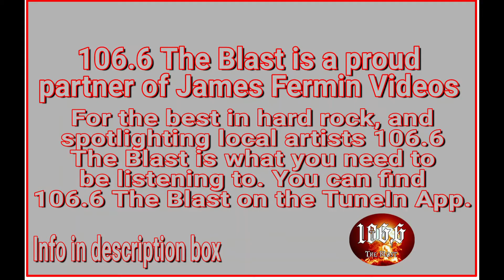Midwest Mods #6, Feature, Humboldt Speedway, 06/26/20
June 26, 2020. Humboldt, Kansas

Feature Lineup
P 01: 21 Jacob Ellison
P 02: 23 Norman Mackley
P 03: 99 Scott Lucke
P 04: 89 Jackson McGowen
P 05: 15R Ryan Smith
P 06: 22K Korbin Smith
P 07: 13c Mike Churning
P 08: 61 Joey Decoster
P 09: 34 Kolt Knoblich
P 10: 8R Ronnie Coulter
P 11: 6K Kris Smith
P 12: 7 Brady Folk
P 13: 28 Andrew Burenheide
P 14: 75 Rick Davis
P 15: 28w Jacob Hodges
P 16: 36A Braden Bowman
P 17: 44v Trever Vann

Camera
Canon XA-30

I am an amateur and not paid by anyone mentioned in this video or in the description, with the exception of AKE Safety Equipment.